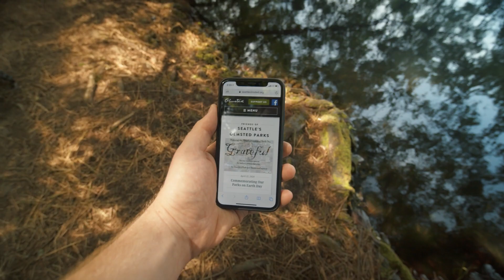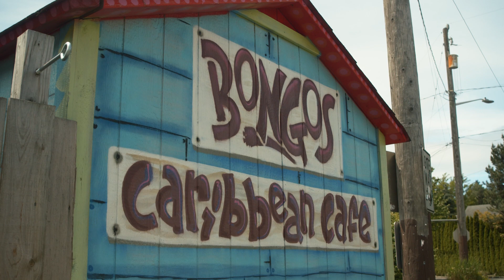Seattle Neighborhoods | Green Lake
Green Lake is the place to visit if you want to experience one of the city’s best urban park settings. It’s part of Seattle’s grand Olmstead plan to create a series of interconnected greenspaces around the city. Yes, the same Olmsteads that designed Central Park (actually, his two sons, but the same family nonetheless). Here’s a fun fact: Seattle has one of the best preserved Olmstead park systems in the country. Let's look at a few places around the lake.

Welcome to Seattle! Make yourself at home.